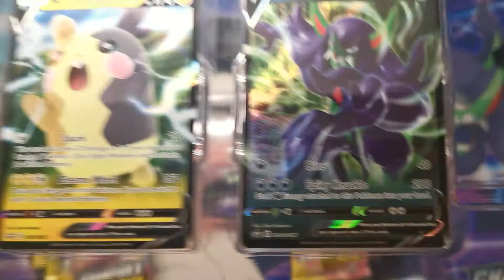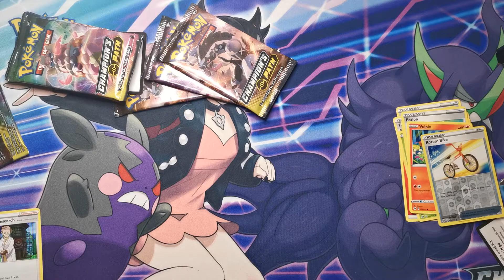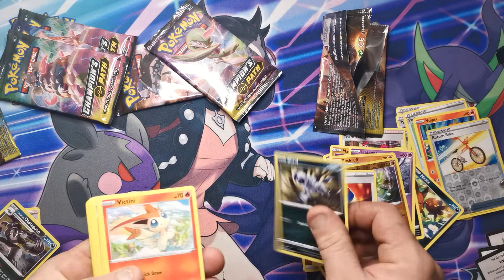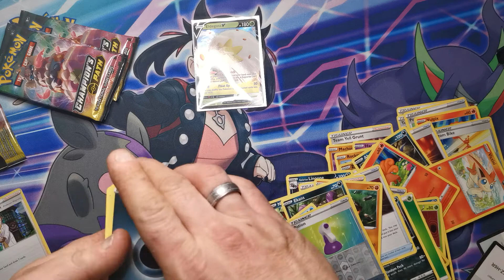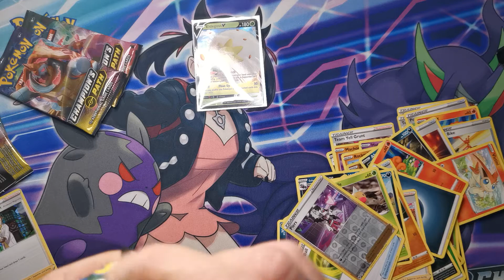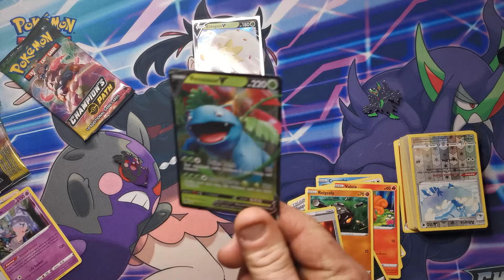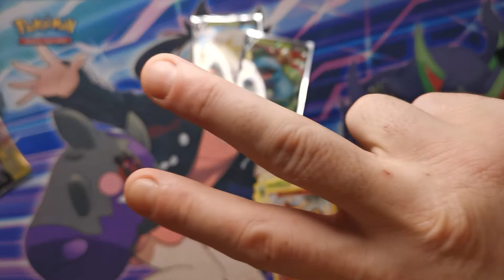CHAMPIONS PATH Marnie pin collection opening...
My buddy spent the last week with the family and loves the channel so we did an opening...